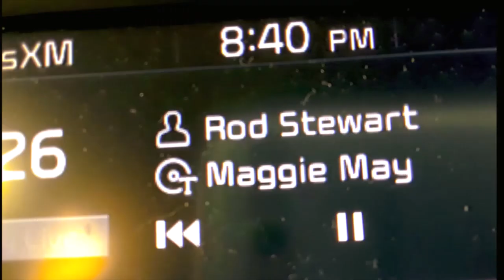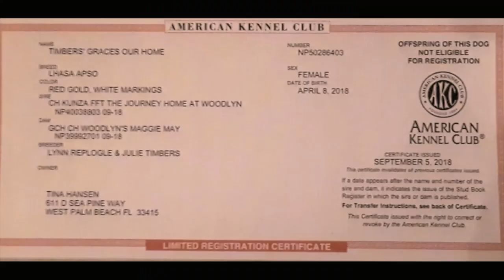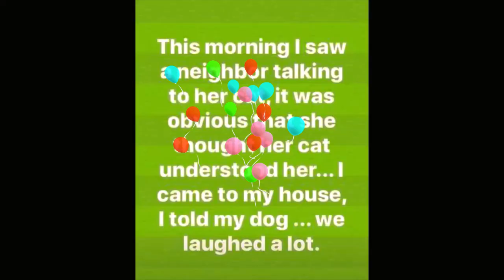Timbers Graces Our Home, Happy 1st Anniversary!! Music: Sheryl Crow, "Summer Day"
1st Anniversary with my Little Girl, Gracie (Timbers' Graces Our Home).  I hope you enjoy the video of our first year together as much as I did in making it!  Gracie is a Lhasa Apso from the Dharamapala (D'Aoust Kennels) Gompa line. Please consider a Lhasa Apso in your life. These beautiful little spitfires are wonderful house dogs and will fit into every aspect of your life, from homebodies to world travelers, from obedience to agility: they do it all!  Sire: CH Kunza FFT Journey Home To Woodlyn  Dame: GCH CH Woodlyn's Maggie May.